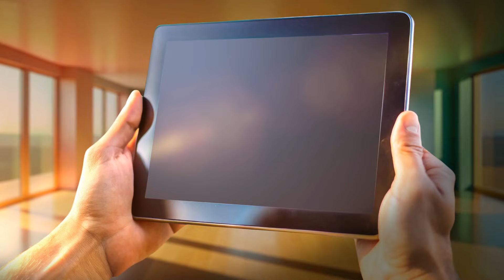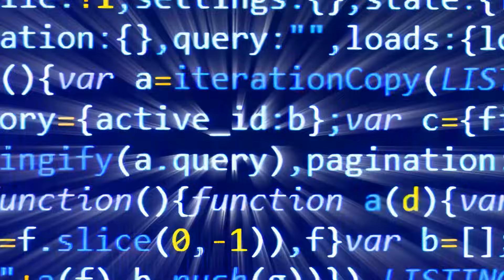Clean, Connected Data – The Key to AI Innovation | Shoptalk 2025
Retailers know AI is powerful—but how do you get there without perfect data?

In this Shoptalk fireside chat, Jerome Rose (Microsoft) and Akhil Behl (Fractal) explain why the traditional "clean everything first" mindset might be slowing you down—and how letting AI work with what you have could fast-track transformation.

🧠 Key discussion points:
- Using GenAI to bridge structured + unstructured data
- Common roadblocks: strategic buy-in, unrealistic ROI timelines
- Why internal tools like store manager assistants are delivering major impact
- What the next wave of AI will unlock in retail forecasting and personalization

💡 "Retailers don’t need to build everything now. The tech will meet you halfway—soon."